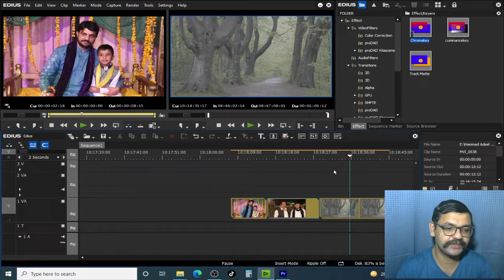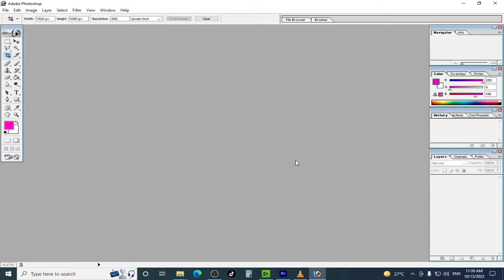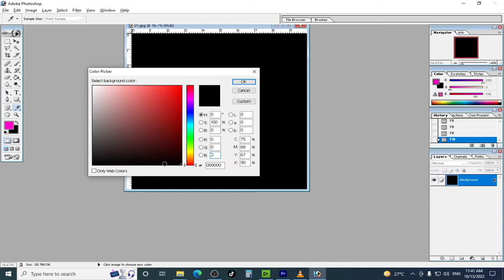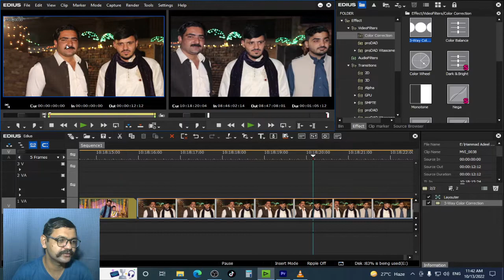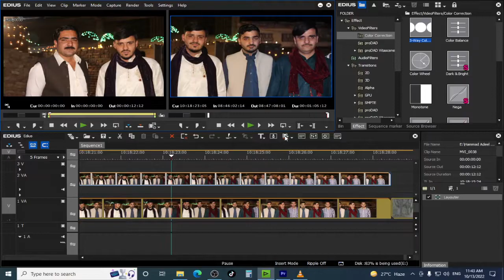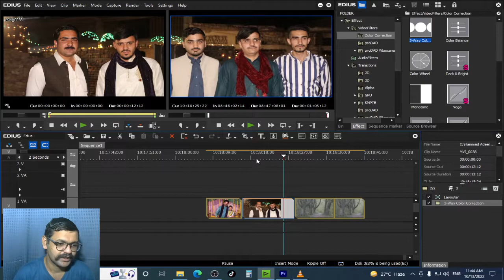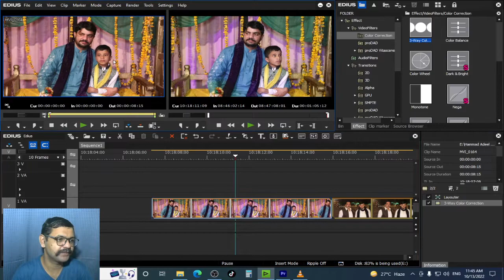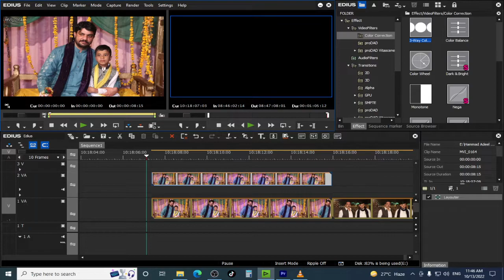Edius Grass Valley Complete Course for Beginner to Advance | Color Correction | Class18